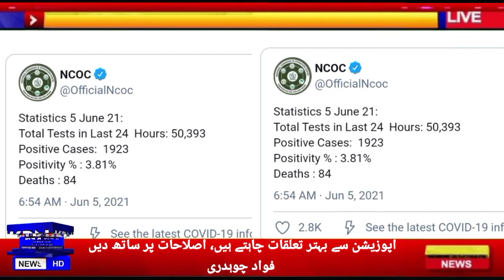A further 84 deaths have been reported from# Corona and 10 million vaccines reach in Pakistan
1 million cyanobacterial vaccines reach Pakistan ISLAMABAD: A special plane of the National Airline (PIA) has arrived in Pakistan carrying one million cyano form vaccines. According to the# National Command and Operations Center (NCOC), this month One million doses of food will be# provided to Pakistan. The NCOC appealed to the citizens to get vaccinated to prevent further spread of Corona and said that educational institutions would be# opened in the low rarate#istricts of Corona from June 7. It may be recalled that the# NCOC has decided to complete the# Corona Vaccination# Campaign of 70 million#eople by the end of this year. I decided to speed.
10 لاکھ سائینو فام ویکسین# پاکستان پہنچ گئ
اسلام آباد قومی#ائر لائن (پی آئی اے) کا خصوصی طیارہ 10 لاکھ سائینو فارم ویکسین لے کر پاکستان پہنچ گیا۔نیشنل کمانڈ اینڈ آپریشن سینٹر (این سی او سی) کے مطابق رواں ماہ سائینو فارم، کین سائینو اور سائینو ویک کی ایک کروڑ 10 لاکھ خوراکیں پاکستان کو ملیں گی۔این سی او سی نے شہریوں سے کورونا کے مزید پھیلاؤ سے بچنے کے لیے ویکسی نیشن کروانے کی اپیل کرتے ہوئے کہا کہ کورونا کے کم شرح والے اضلاع میں تعلیمی ادارے 7 جون سے کھول دیے جائیں گے۔
واضح رہے کہ این سی او سی نے# رواں برس کے اختتام تک 7 کروڑ لوگوں کی کورونا ویکسی نیشن کی مہم مکمل کرنے کا فیصلہ کیا۔وزیر اعظم عمران خان کی بھی#ر صدارت قومی# رابطہ کمیٹی (این سی سی) کے اجلاس میں ویکسی نیشن کے عمل میں تیزی لانے کا فیصلہ کیا گیا تھا اور یہ بھی فیصلہ کیا گیا کہ سرکاری اور نجی شعبے کے مختلف طبقات بھی ویکسی نیشن کے عمل میں شامل ہوں گے۔ملک میں کورونا سے مزید 84 افافکےد#نتقال کرگئے جب کہ وائرس کے یومیہ کیسز میں بتدریج کمی آرہی ہے جس کے باعث ملک میں فعال کیسز کی تعداد بھی 50 ہزار سے کم ہوگئی ہے۔
پاکستان میں کورونا کے اعداد و شمار بتانے والی ویب سائٹ (covid.gov.pk)# کے مطابق گزشتہ 24 گھنٹوں کے دوران ملک بھر میں# کورونا کے 50393 ٹیسٹ کیے گئے جن میں سے 1923# افراد میں کورونا# وائرس کی# تصدیق ہوئی جب کہ# وائرس سے 84# ہلاکتیں ہوئیں۔
سرکاری پورٹل کے مطابق# ملک میں گزشتہ 24 گھنٹوں کے دوران# کورونا کے مثبت کیسز کی شرح 3.81 فیصد رہ ملک میں کورونا سے ابتک#مجموعی طور پر اموات کی تعداد 21189 ہوگئی اور کل کیسز کی تعداد 9 لاکھ 30 ہزار 511 ہوچکی ہے جب کہ اب تک وائرس سے 8 لاکھ 60 ہزار 385 افراد صحتیاب بھی ہوئے ہیں۔
پاکستان میں کورونا کے یومیہ کیسز میں کمی کی وجہ سے فعال کیسز کی تعداد 2 ماہ بعد 50 ہزار سے کم ہوگئی ہے اور اب یہ# تعداد 48937 ہے
اس سے قبل 29 مارچ کو ملک میں کورونا کے فعال کیسز کی تعداد 48 ہزار 566 تھی جو 30 مارچ کو 50 ہزار سے تجاوز کرگئی تھی۔